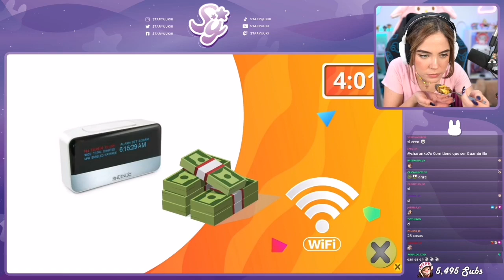staryuuki reacciona a 25 cosas que no sabias hace 5 min #62